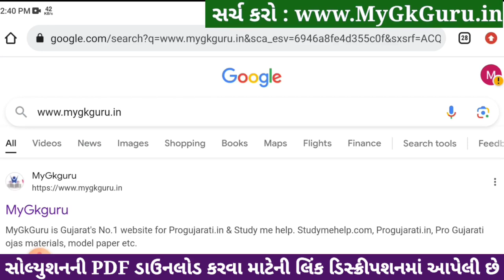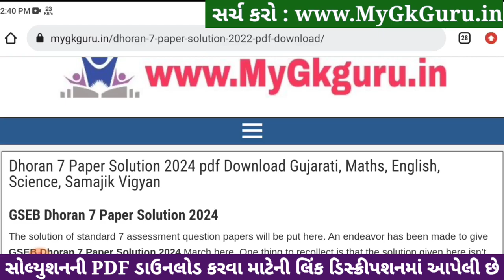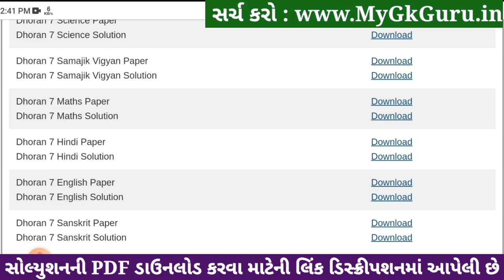Std 7 sanskrit paper solution 2024 80 marks, Dhoran 7 sanskrit paper solution 2024 std 7, 22 april